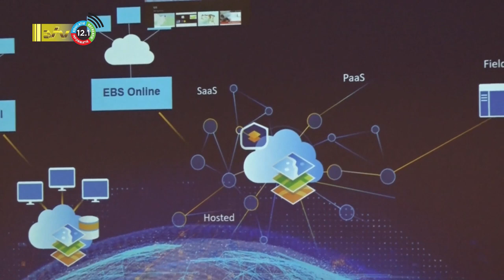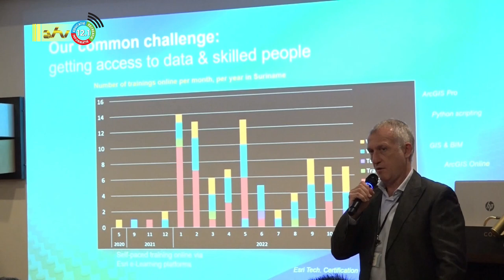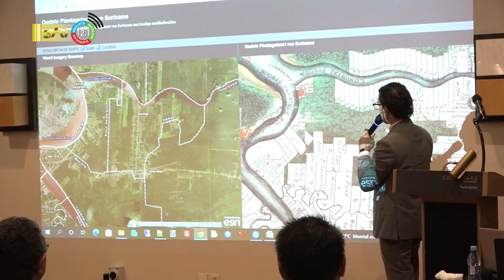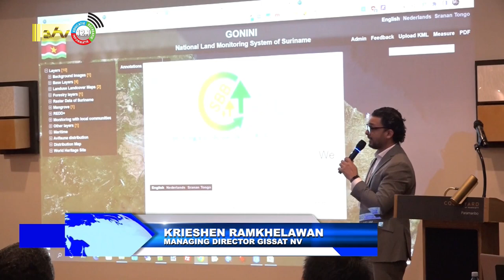09 12 2022 Gissat user conferentie gehouden